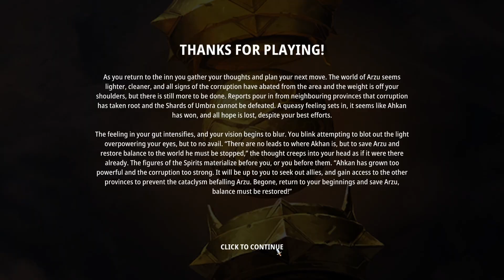Arcanium [Apex Difficulty]: Tara-Lady-Shin Pt.3 "Congratulations... You Doubted Yourself..."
When you finally get the new car you've been raving about the past week and then it turns out you forgot to renew your Driver's License. ~Book of Relatable Feelsbads
(@24:00)

Let this be a lesson that all the best laid plans of mice and men (and Micemen, in the case of Arcanium) are rife for disaster... Oh well, maybe we can still coast this run to the finish line without getting bopped by the cops.